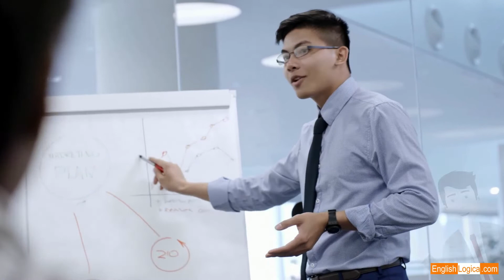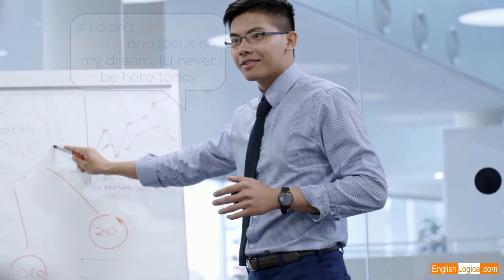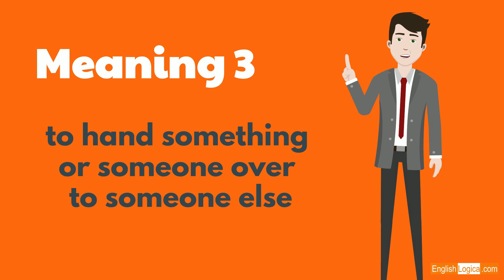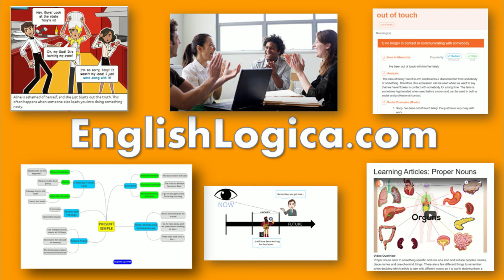Give Up Phrasal Verb | How to Use Give Up in English | Everyday Vocabulary & Business English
This video explains some of the different meanings of the phrasal verb 'give up', with some helpful examples to improve your vocabulary. Follow this link for more information and examples